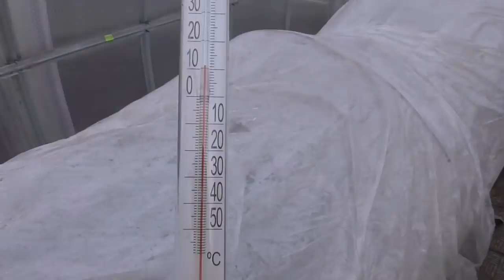ЖДЕМ МОРОЗ! ОБЗОР 4 АПРЕЛЯ. Ольга Чернова.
Сегодня ночью у нас ожидаются минусовая температура. В морозные ночи приходится включать подогрев. 28 марта я высадила  свои первые томаты в теплицу с подогревом грунта (для получения суперраннего урожая). Теперь я ежедневно проверяю состояние своих томатов и показания температуры.  Для тех, кого интересует эта тема – даты посева, выбор сортов, разные системы обогрева теплицы, установка обогрева грунта, я даю ссылки на все предыдущие видео –
Газовый обогреватель - дорогое удовольствие, но тоже нужен. 3 апреля.
Тепловая пушка для обогрева грунта. 3 апреля.
Про инфракрасные обогреватели подробнее. 3 апреля.
Ночь без обогрева прошла хорошо! 3 апреля.
Ночной обзор теплицы с томатами. 2 апреля.
Первая ночь в холодной придомовой теплице. 2 апреля.
Зачем я удаляю нижние листья у томатов?
Остатки рассады после высадки в теплицу. 2 апреля.
Нагревательная лента согрела грунт быстро. 2 апреля.
Миф о золотых томатах. 1 апреля.
Какие томаты сразу рванули вперед? 1 апреля
Обзор томатов в теплице 31 марта.
Томаты переночевали отлично! 29 марта.
Первые томаты высадила в теплицу! 29 марта.
О ранней высадке томатов подробнее. 27 марта.
К высадке томатов подготовилась основательно! 26 марта.
Антистрессовое опрыскивание рассады Эпином. 21 марта.
Какие томаты я высаживаю в первую очередь. 21 марта.
Первая ночь в теплице. 21 марта.
Первые томаты переехали в теплицу! 20 марта.
Томат- разведчик выжил! 19 марта.
Дату высадки первых томатов в теплицу высчитала. 19 марта.
Первый томат- разведчик заброшен в теплицу. 18 марта.
Рассада от посева до сегодняшнего дня. 13 марта.
Первый уход за рассадой. 29 января
КАК ВЫБРАТЬ ПОДОГРЕВ ГРУНТА ДЛЯ ТЕПЛИЦЫ? 1 октября 2019.
НАГРЕВАТЕЛЬНАЯ ЛЕНТА ДЛЯ ТЕПЛИЦ. 2 октября 2019.
УКЛАДЫВЕМ НАГРЕВАТЕЛЬНУЮ ЛЕНТУ ДЛЯ ГРУНТА. 8 октября 2019.
ПОДОГРЕВ ГРУНТА В ТЕПЛИЦЕ - СВОИМИ РУКАМИ. 9 октября 2019.
Тестирую греющую ленту и термометр для грунта. 18 октября 2019.
ПРОВЕРЯЮ ТЕМПЕРАТУРУ ГРУНТА В ТЕПЛИЦЕ. 21 октября 2019.
ПОДОГРЕВ ГРУНТА РАБОТАЕТ! 30 октября 2019.